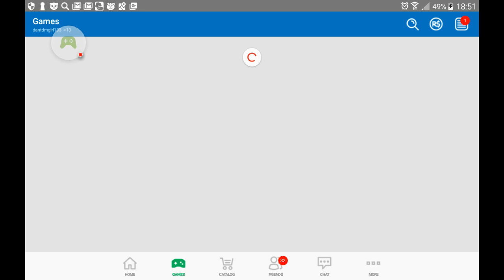Random stuff(4)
Heeehshshajakahfcc3h